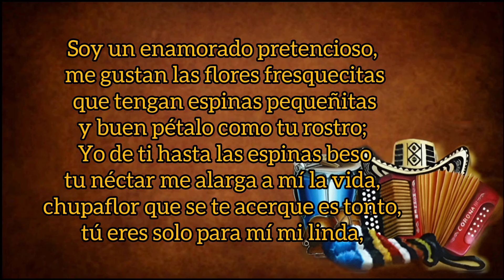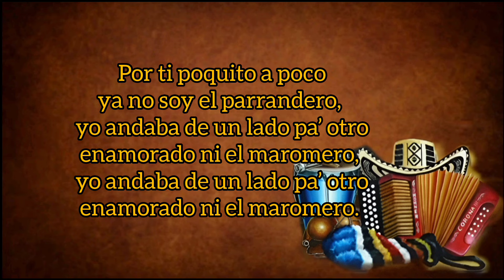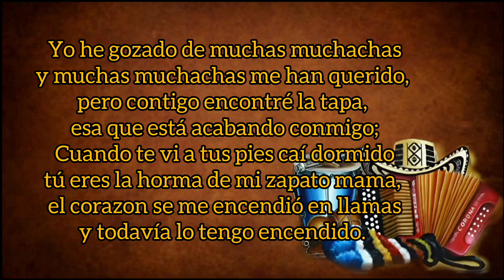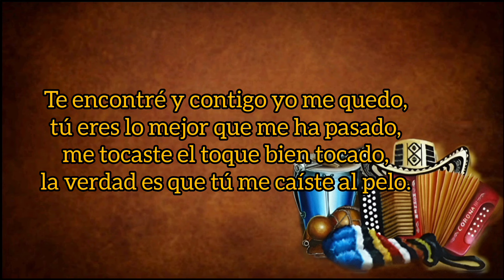Contigo Me Quedo - Fabián Corrales Y Chemita Ramos (con Letra) By Eusebio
TÍTULO: Contigo Me Quedo
INTÉRPRETE: Fabián Corrales
ACORDEÓN: José María Ramos "Chemita"
AUTOR: José Carlos Guerra
ÁLBUM: Especial Y Diferente
AÑO: 2006
CATEGORÍA: Vallenato